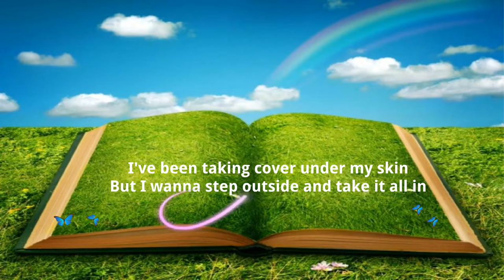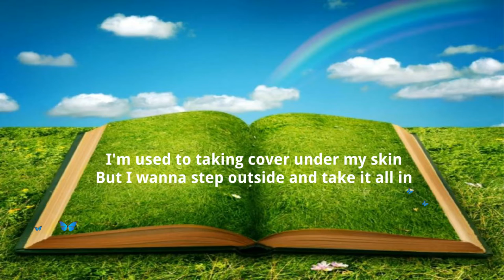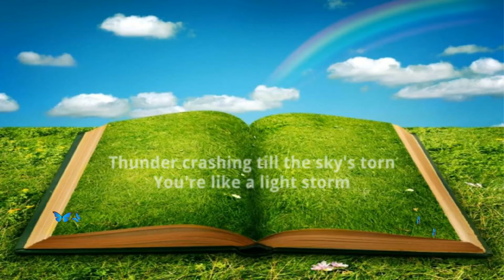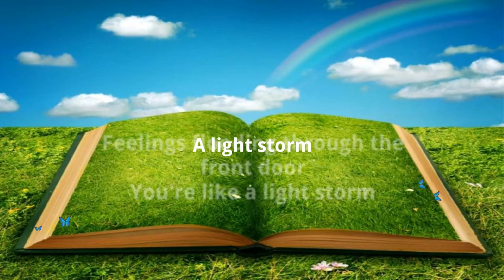LIGHT STORM 🎵(Lyrics) - TAXI LETTER RIDERS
Lyrics for "Light Storm"  by Taxi Letter Riders Music

Lyrics for Light Storm by Taxi Letter Riders

Lyrics:
Light Storm / Taxi Letter Riders
Knee jerk reaction is fight or flight
First sign of color I run and hide
But you came like rain on a summer night
And I, and I think you're rewiring my mind
I've been taking cover under my skin
But I wanna step outside and take it all in

Cause baby it’s like a light storm
To be yours
Thunder crashing till the sky's torn
You're like a light storm
A light storm

A light storm

I love the way you bring me to life
One touch and I'm on some kinda high
You're painting scenes on my storyline so
Carry me where you like
I'm used to taking cover under my skin

To be yours
Finding freedom in the downpour
A light storm

A light storm

To be yours
Feelings flooding through the front door
A light storm